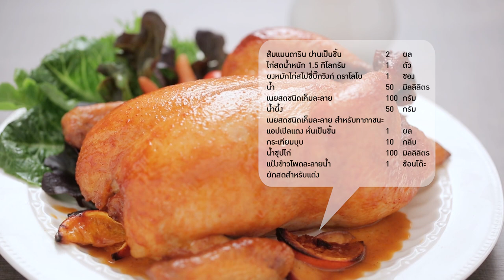ไก่อบบิ๊กวิงก์กับส้มแมนดาริน โดย "อ.ยิ่งศักดิ์" & LOBO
ผลิตภัณฑ์: ผงหมักไก่สไปซี่บิ๊กวิงก์ ตราโลโบ : Lobo Brand Spicy Big Wings Marinade Mix
สิ่งที่ต้องเตรียม(ไก่อบบิ๊กวิงก์กับส้มแมนดาริน)
ส้มแมนดาริน ฝานเป็นชิ้น   2 ผล
ไก่สดน้ำหนัก 1.5 กิโลกรัม    1  ตัว
ผงหมักไก่สไปซี่บิ๊กวิงก์ ตราโลโบ   1  ซอง
เนยสดชนิดเค็มละลาย สำหรับทาภาชนะ
แอปเปิลแดงหั่นเป็นชิ้น   1  ผล
กระเทียมบุบ    10  กลีบ
น้ำซุปไก่      100 มิลลิลิตร
ผักสดสำหรับแต่ง
วิธีทํา(ไก่อบบิ๊กวิงก์กับส้มแมนดาริน)
1. ใส่ส้มแมนดารินฝานเป็นชิ้น 1 ผลลงในตัวไก่ จากนั้นใช้ส้อมจิ้มด้านหลังไก่ให้ทะลุ เตรียมไว้
2. ผสม ผงหมักไก่สไปซี่บิ๊กวิงก์ ตราโลโบ กับน้ำ เนยละลาย และน้ำผึ้ง คนผสมให้เข้ากันเตรียมไว้
3. ทาเนยละลายลงบนถาดรองอบเรียงส้มแมนดารินส่วนที่เหลือ แอปเปิลแดงและกระเทียมบุบ ลงในถาดรองอบ จากนั้นวางตะแกรงลงในถาดรองอบ นำไก่วางลงบนตะแกรงทาด้วยส่วนผสม ผงหมักไก่สไปซี่บิ๊กวิงก์ ตราโลโบ ที่ผสมไว้จนทั่ว นำเข้าเตาอบที่อุณหภูมิ 320 องศาฟาเรนไฮต์ หรือ 160 องศาเซลเซียส ประมาณ 45 นาที ในขณะอบทาด้วยส่วนผสม ผงหมักไก่สไปซี่บิ๊กวิงก์ ตราโลโบ อีกครั้งให้ทั่วทั้งตัวไก่แล้วอบต่อจนกระทั่งไก่สุกเหลือง
จึงนำออกจากเตา
4. นำน้ำที่เหลือจากการอบใส่ลงในภาชนะ เติมน้ำซุปไก่ นำขึ้นตั้งไฟ ต้มพอเดือดใส่แป้งข้าวโพดละลายน้ำ รอเดือดอีกครั้ง ปิดไฟ
5. จัดไก่อบใส่ภาชนะ รับประทานคู่กับซอส และผักสด

Line @yingsakfood